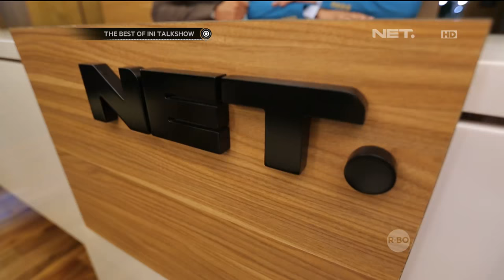The Best Of Ini Talkshow - Fakta Tentang Andania Suri Yang Bikin Penonton Ketawa